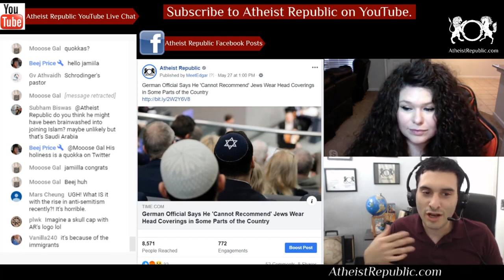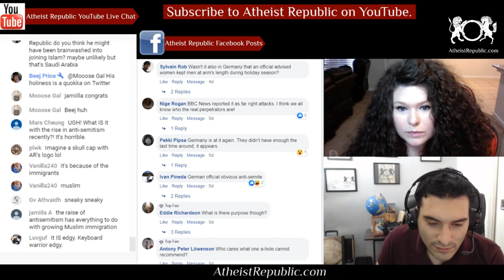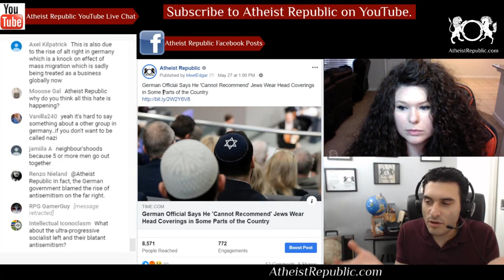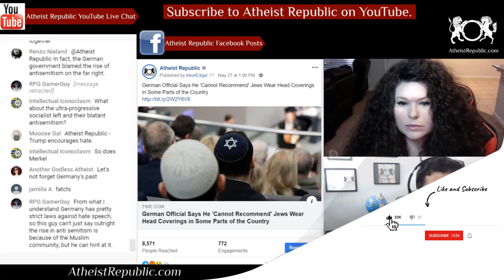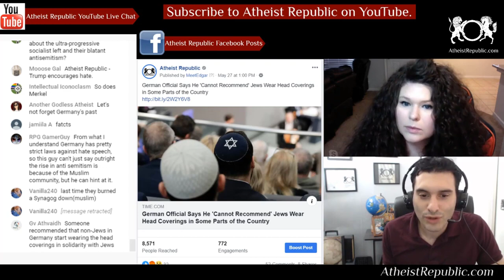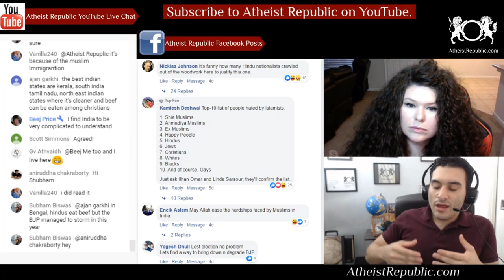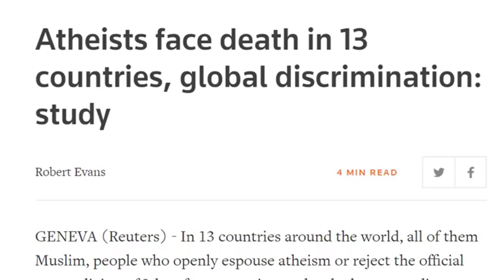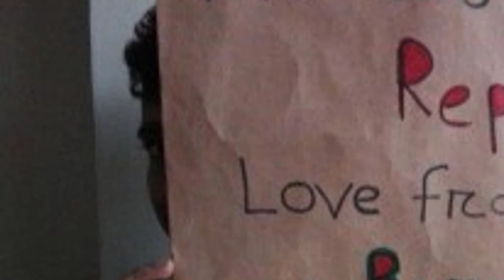German Official Report Rise in Antisemitism ✡️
Felix Klein, the government’s anti-Semitism commissioner, was quoted Saturday as saying: “I cannot recommend to Jews that they wear the skullcap at all times everywhere in Germany.” He didn’t elaborate on what places and times might be risky. Israel’s president said Sunday he is shocked by a German official’s comment that he wouldn’t advise Jews to wear skullcaps in parts of the country, which is drawing mixed reactions at home. Government statistics released earlier this month showed that the number of anti-Semitic and anti-foreigner incidents rose in Germany last year.

Source: German Official Says He 'Cannot Recommend' Jews Wear Head Coverings in Some Parts of the Country
Location: Germany